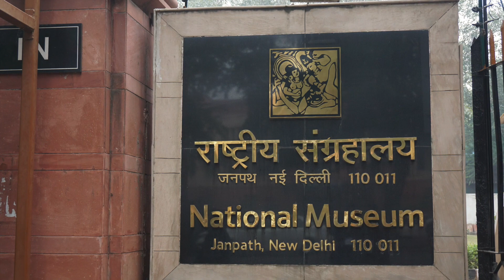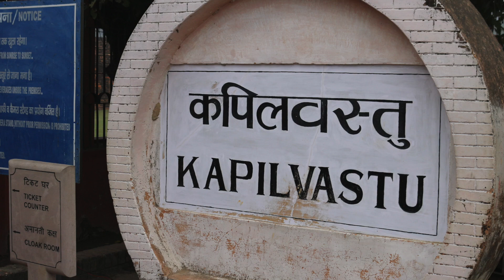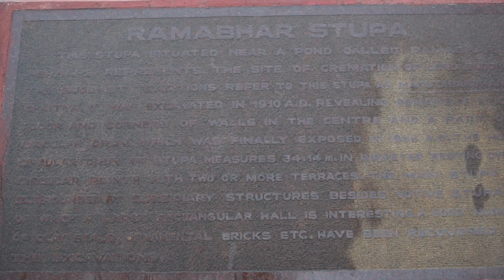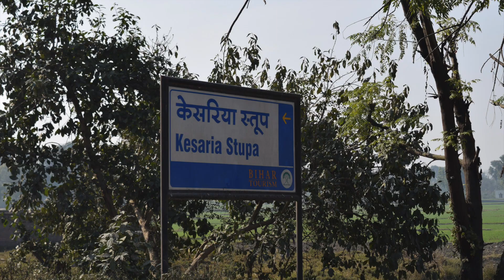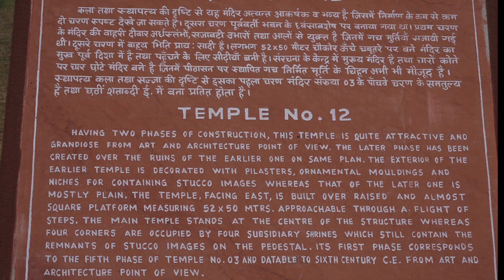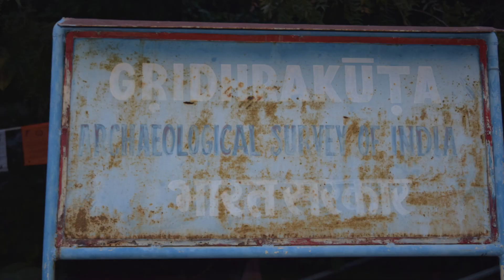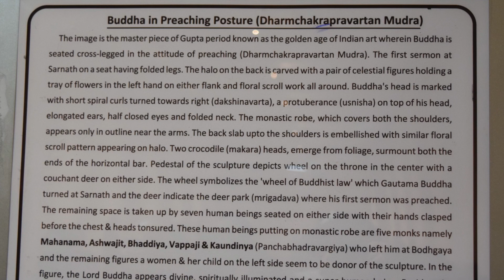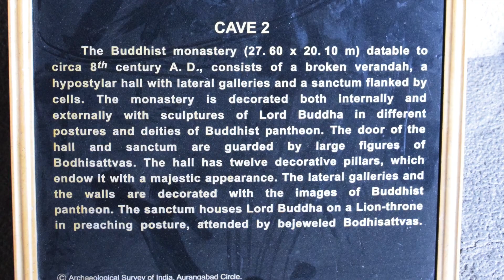DDMBA India Pilgrimage 2019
2019年的印度朝聖之旅，走過佛陀誕生、出離、開悟、說法直到涅磐的聖地，雖然已不復以往佛法盛行的面貌，但仍在空氣中感受到濃濃的法味！感念佛陀慈悲，讓身在末法時代的我們，也得以向他看齊，透過修行來向上向善提昇人品、解脫煩惱、離苦得樂。